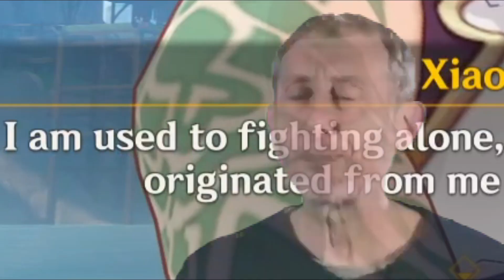Poor Xiao... (Genshin Impact)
Temporary Story Quest For Xiao (Lantern Rite Festival)
Xiao can't avoid paimon...